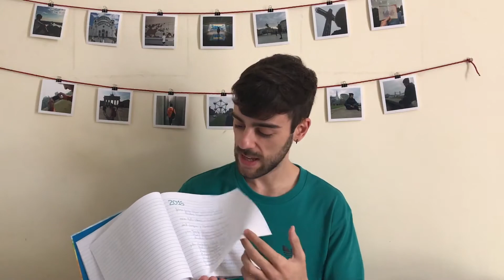20 años, 20 países | vdeviajar.com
¡EH! ABRE ESTO Y LEE AQUÍ ↓

¡Gracias! Para algunos 20 países en 20 años no será gran cosa, ¡pero para mi es increíble!